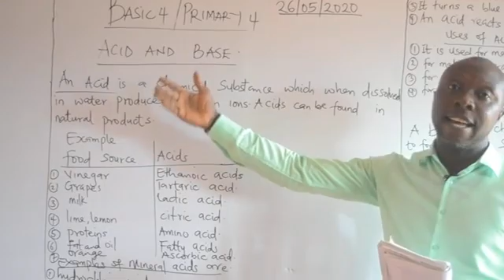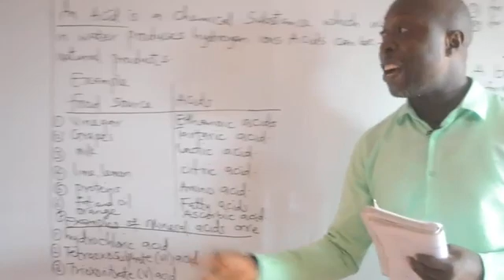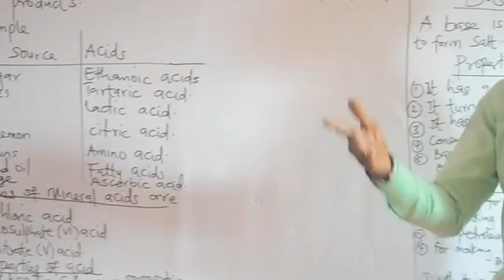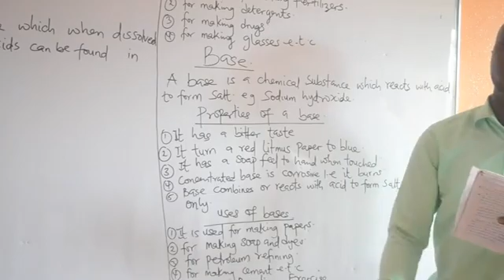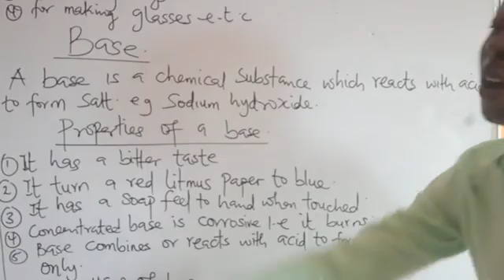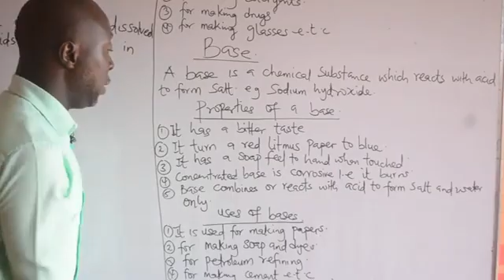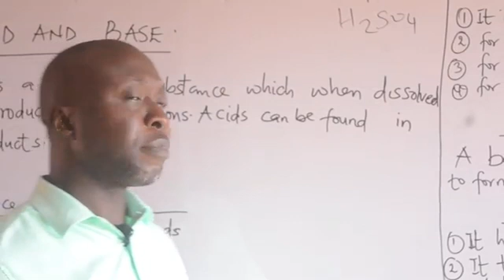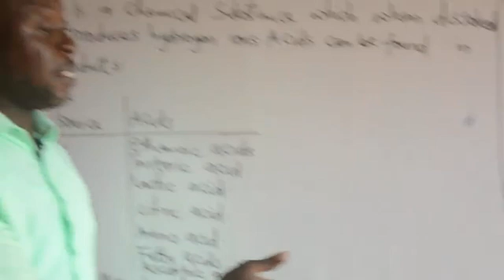ACID AND BASE